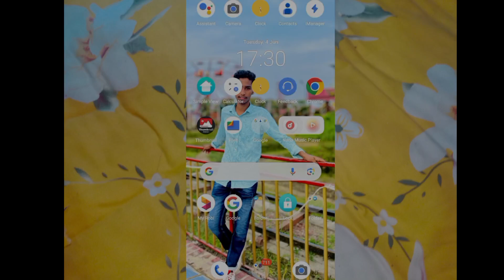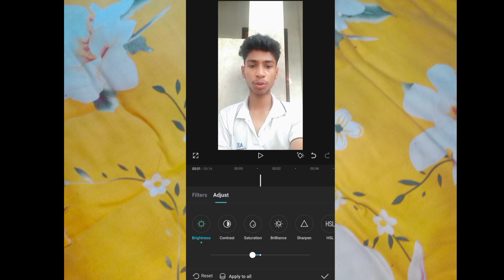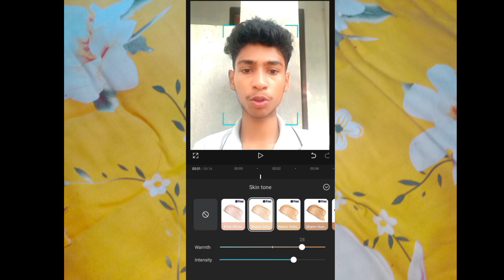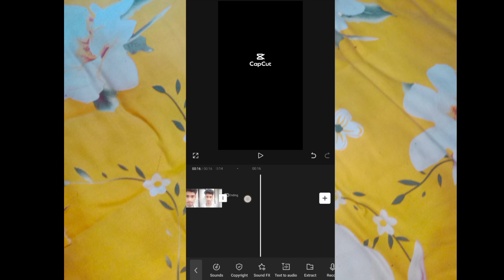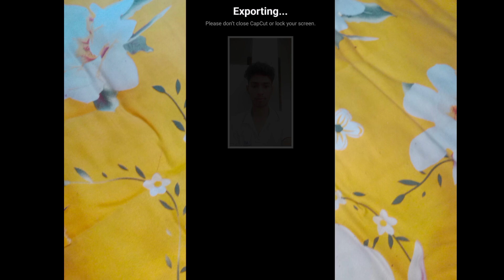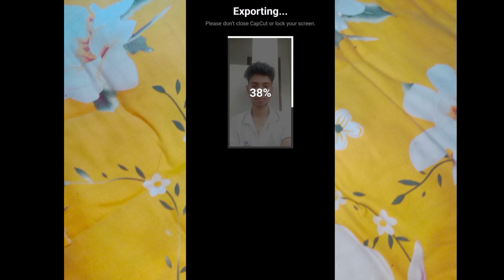কেপকাট দিয়ে ভিডিও ইডিটিং A-Z শিখতে পারবেন। এই ভিডিওটা দেখলে।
কেপকাট দিয়ে কিভাবে ভিডিও ইডিট করবেন, আমি এই ভিডিওতে দেখাতে চেষ্টা করব ইনশাআল্লাহ
# পুরো ভিডিও টা না টেনে দেখবেন